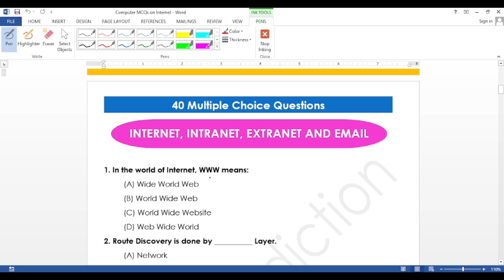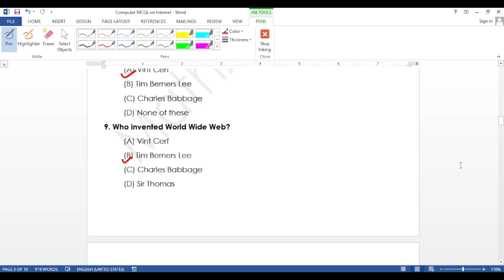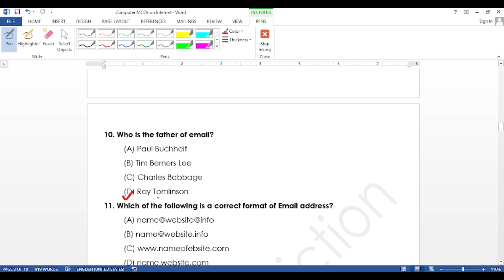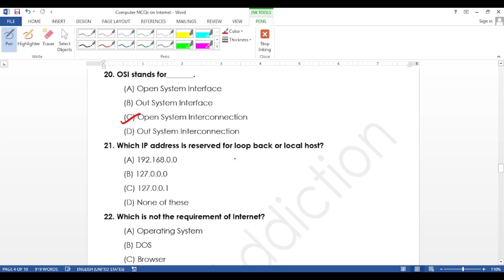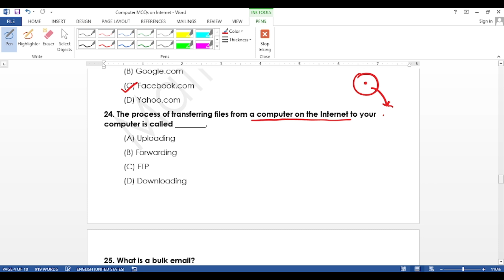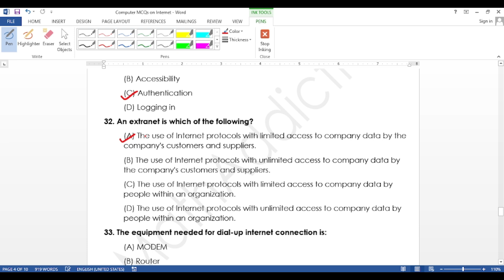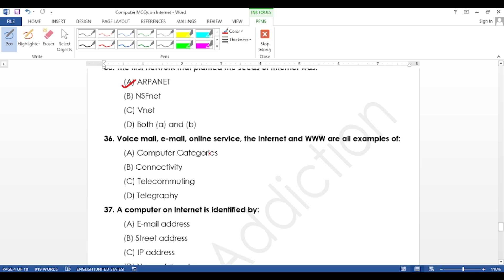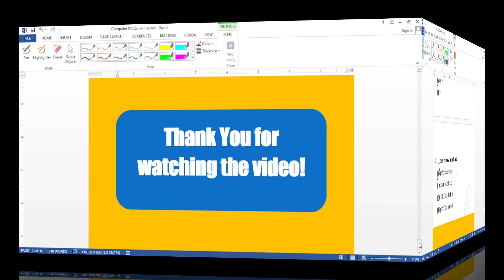40 MCQs related to Internet, Intranet, Extranet and Email | RBB and NRB Level 4 Pretest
In this video you will find 40 important MCQs related to Internet, Intranet, Extranet and Email. Very useful video for RBB and NRB level 4 pretest, so don't miss it out !!